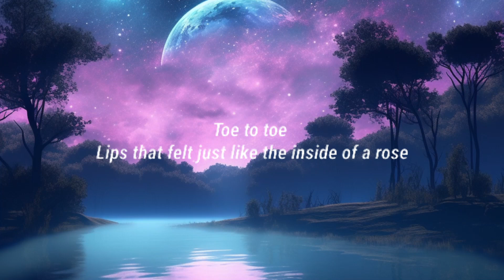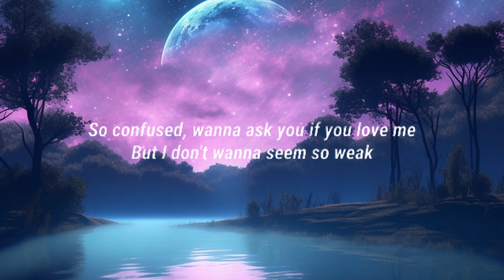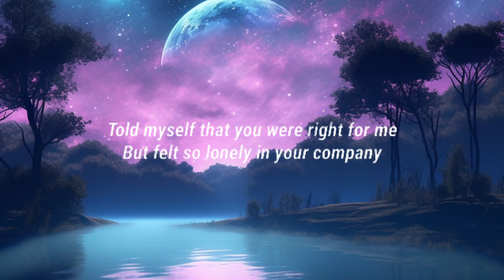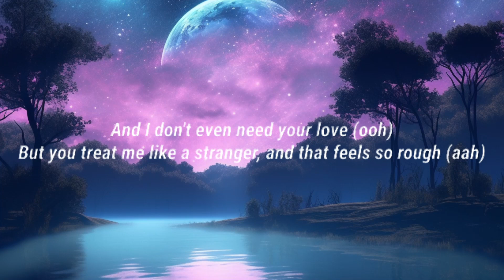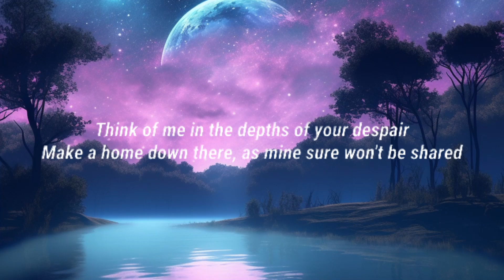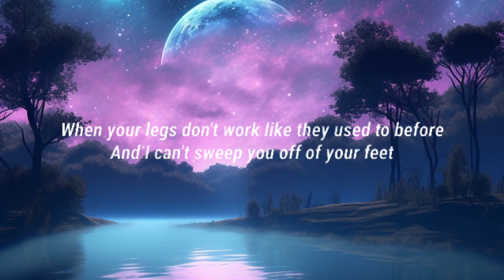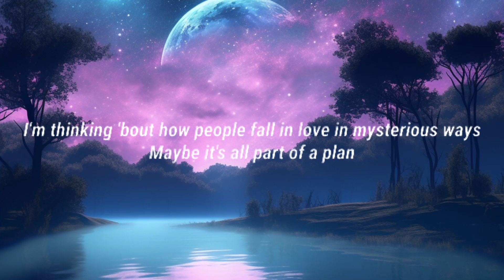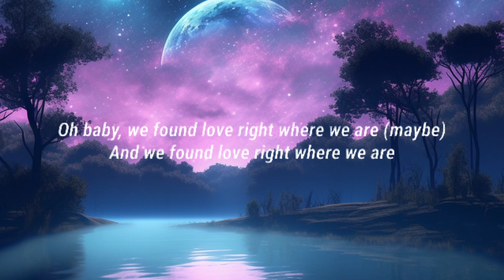California King Bed Rihanna Mix Lyrics Ft, Gotye Adele, Ed Sheeran,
🎤 Lyrics: Rihanna - California King Bed